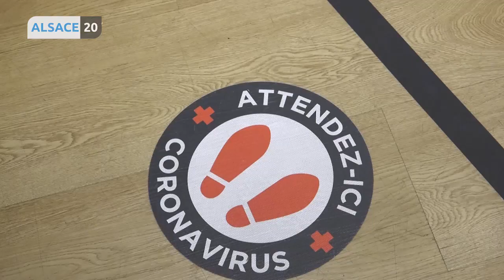Allergies, rougeurs, acné, eczéma…Le masque peut abîmer votre peau.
S’il est efficace comme geste barrière contre le coronavirus et recommandé en intérieur, le port du masque n’est pas forcément anodin pour tous. Cécile Mootz a rencontré George Reuter, vice président du syndicat national des dermatologues.